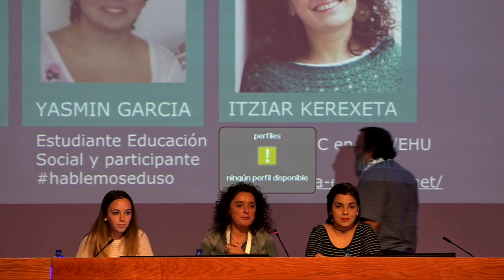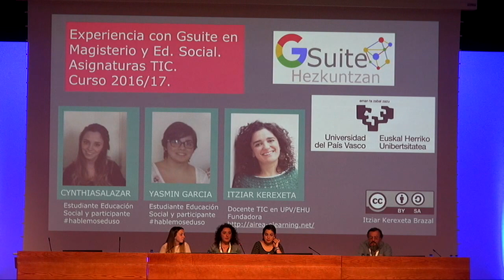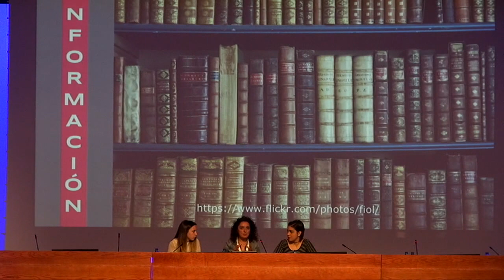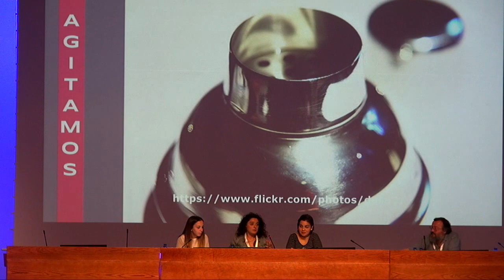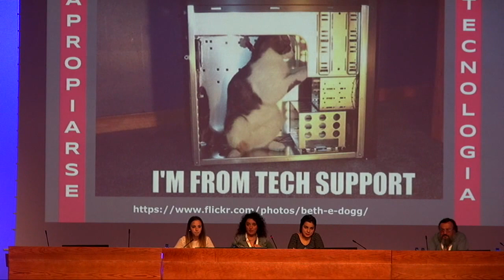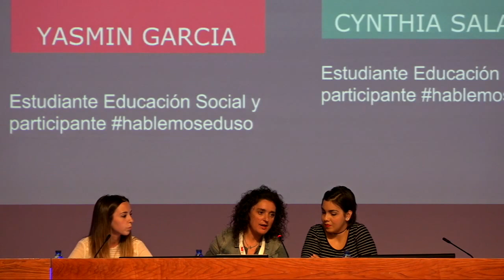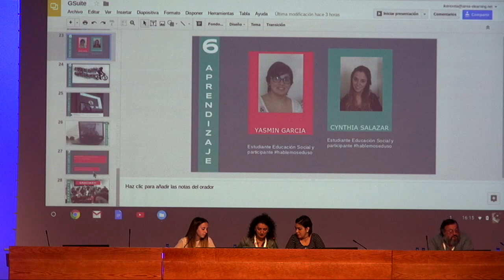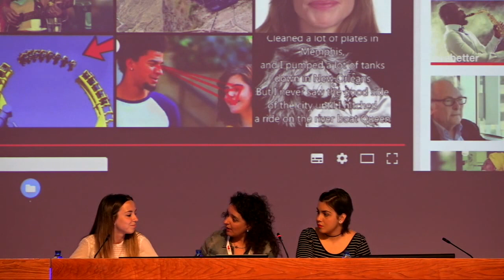Magisteritzako esperientzia SGH2017-an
@Ikerexeta en SGH2017 Conectando universidad con entorno laboral y estudiantes de disciplinas similares de diferentes universidades a través de Videoconferencia hangout.
Escuela de Magisterio de Leioa, UPV/EHU Itziar Kerexeta Brazal. @UPVEHU @BGNagusia & @GSHezkuntzan ko-ekoiztuta CCbySA 2017